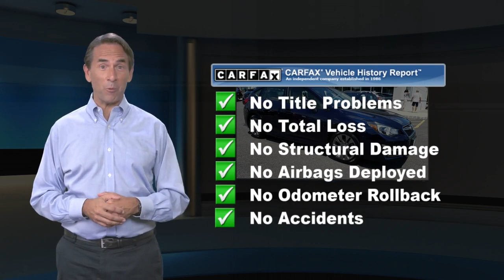Certified 2016 Subaru Impreza Wagon 2.0i Sport Limited, Pompton Plains, NJ U12536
Wayne Subaru

At Wayne Subaru we want you to know that all our vehicles are priced at a competitive value position to the market. We use an independent 3rd party software to research internet listings on all vehicles in the market so we can ensure that our prices are the most competitive out there. We do this simply so people choose us when they start searching for their next car.CARFAX One-Owner. Clean CARFAX. Dark Blue Metallic 2016 Subaru Impreza 2.0i Sport Limited AWD CVT Lineartronic 2.0L 4-Cylinder DOHC 16V 28/37 City/Highway MPGAwards:* 2016 IIHS Top Safety Pick+ * 2016 KBB.com Best Resale Value Awards * 2016 KBB.com Brand Image AwardsOur dealership proudly serves drivers from Ramsey, Bloomfield, Oakland, Pequannock, Pompton Plains, NJ, and beyond.We are a leading provider of new and used Subaru cars to Wayne and surrounding North Jersey communities thanks to our quality automobiles, low prices and superior sales staff. We encourage you to come and visit us at our New State of the Art Showroom, located at 600 Route 23 North, Pompton Plains, NJ, to view our selection in person, speak to a sales specialists and take a new Subaru car or SUV for a test drive. We now have 1 of every Subaru model in our Showroom. You can look at every Subaru model inside in a comfortable and controlled environment. And just right outside our doors are almost 100 New and Pre-owned Subaru models for you to test drive.

[RLVID:1400:95a0bd699ca7eaad:1b891f6fd4b3cf9c:1]